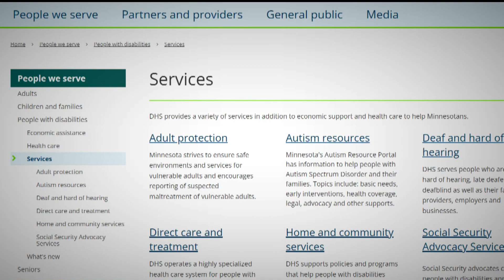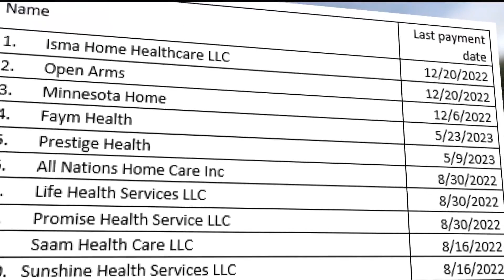Cultural misunderstandings come into PCA fraud case defense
Testimony from a defendant accused of receiving $188K from companies under investigation illustrates just how difficult it can be to determine who is committing fraud.